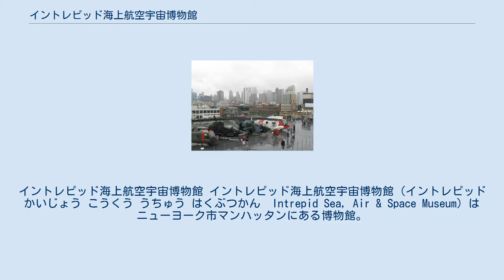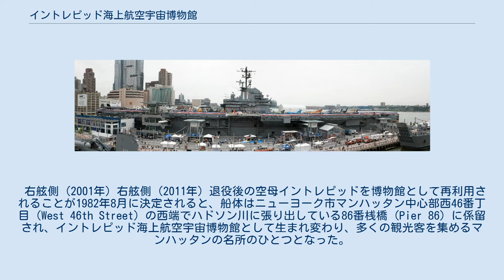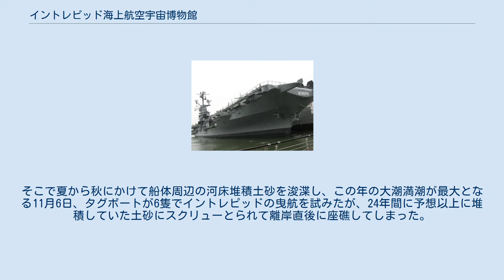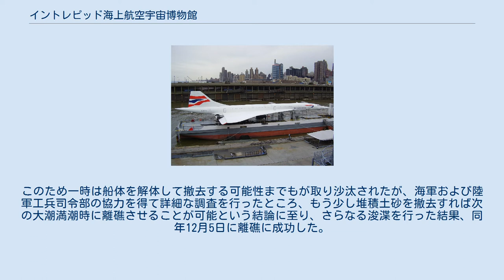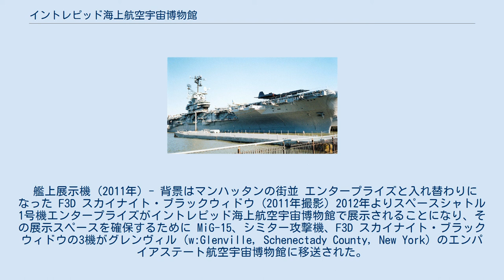イントレピッド海上航空宇宙博物館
イントレピッド海上航空宇宙博物館 イントレピッド海上航空宇宙博物館（イントレピッド かいじょう こうくう うちゅう はくぶつかん　Intrepid Sea, Air & Space Museum）はニューヨーク市マンハッタンにある博物館。
アメリカ海軍で使用されていたエセックス級航空母艦「イントレピッド」を利用したものであり、艦船や航空機の展示を行っている。
案内書によっては、「イントレピッド海洋航空宇宙博物館」と書かれている場合もある。
 この博物館は、ウエストサイド・マンハッタンのハドソン川沿いの西岸・86番桟橋にある。
イントレピッド財団が運営を行っており、1982年に開館した。
空母イントレピッドは1986年にアメリカ合衆国国定歴史建造物に指定されている。
 空母イントレピッドは同博物館の本館として機能しており、飛行甲板上には各種航空機が展示されている。
この他86番桟橋では潜水艦やコンコルドも展示されている。
また博物館にはアメリカ海兵隊の募集事務所があるほか、艦隊週間の際にはホストとして機能する。
また館内にはレストランやミュージアムショップなどの各種施設もある。
 右舷側 (2001年) 右舷側 (2011年) 退役後の空母イントレピッドを博物館として再利用されることが1982年8月に決定されると、船体はニューヨーク市マンハッタン中心部西46番丁目 (West 46th Street) の西端でハドソン川に張り出している86番桟橋 (Pier 86) に係留され、イントレピッド海上航空宇宙博物館として生まれ変わり、多くの観光客を集めるマンハッタンの名所のひとつとなった。
 しかし築80年以上になる86番桟橋は老朽化が著しく、構造強度の劣化から崩壊の可能性が指摘されると、2006年にはこの86番桟橋を近代的なものに改築するのと同時に、イントレピッドにも補修改修工事を施すためにハドソン川を約8キロメートル下ったニュージャージー州ベイヨンのドライドックへ一時移動させることになった。
そこで夏から秋にかけて船体周辺の河床堆積土砂を浚渫し、この年の大潮満潮が最大となる11月6日、タグボートが6隻でイントレピッドの曳航を試みたが、24年間に予想以上に堆積していた土砂にスクリューとられて離岸直後に座礁してしまった。
このため一時は船体を解体して撤去する可能性までもが取り沙汰されたが、海軍および陸軍工兵司令部の協力を得て詳細な調査を行ったところ、もう少し堆積土砂を撤去すれば次の大潮満潮時に離礁させることが可能という結論に至り、さらなる浚渫を行った結果、同年12月5日に離礁に成功した。
ドックに曳航されたイントレピッドには、飛行甲板の修理、未公開エリアの整備、外装の再塗装などの補修改修工事が施され、2008年秋には新築成った86番桟橋に無事戻され博物館として再オープンした。
 艦上展示機 (2011年) - 背景はマンハッタンの街並 エンタープライズと入れ替わりになった F3D スカイナイト・ブラックウィドウ (2011年撮影) 2012年よりスペースシャトル1号機エンタープライズがイントレピッド海上航空宇宙博物館で展示されることになり、その展示スペースを確保するために MiG-15、シミター攻撃機、F3D スカイナイト・ブラックウィドウの3機がグレンヴィル (w:Glenville, Schenectady County, New York) のエンパイアステート航空宇宙博物館に移送された。